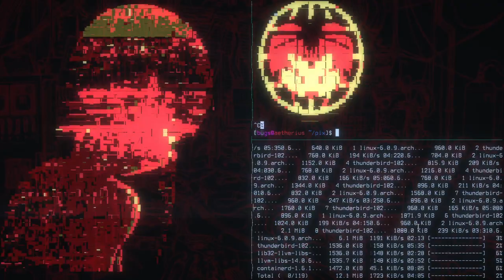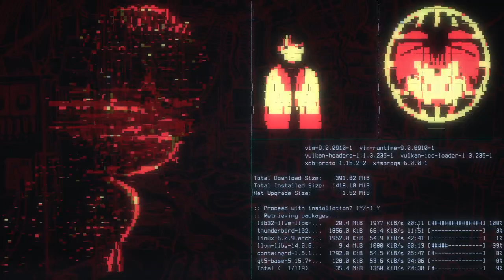disturbing arch linux visuals